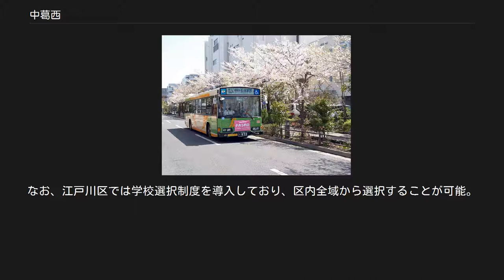中葛西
日本 」 関東地方 」 東京都 」 江戸川区 」 中葛西 中葛西（なかかさい）は、東京都江戸川区の町名。
現行行政地名は中葛西一丁目から中葛西八丁目。
郵便番号は134-0083 東京都江戸川区南部の葛西地域の中央に位置する。
面積は1.6408平方kmで、区内で10番目に大きな町である。
町域の北は新川を挟んで対岸に江戸川六丁目、南は左近川を境に南葛西一丁目・臨海町三丁目に、東は環七通りを境に東葛西一・二・五・六・七丁目に、西は葛西中央通りで北葛西四・五丁目および西葛西四・五・六・七・八丁目に接する。
 中葛西は区内で4番目に人口が多い町であり、1万9032世帯、3万5567人（2011年1月）が在住している。
近隣のように大規模団地はないものの、駅周辺を中心にいわゆる一戸建ての住宅は少なく、町域全体にアパートやマンションなどの中高層の集合住宅が立ち並んでいる。
そのため人口密度は南葛西に次ぐ、区内第四位となっている。
町域の大半は区画整理が完了しているが、二丁目と八丁目は「地区計画」を立てて整備を進めている所である。
 中葛西には白子のりの本社など1014の事業所があり、1万1877人が働いている。
従業者数は区内第四位で、東葛西に次ぐ商業都市である。
事業所当たりの従業員数（約12人）は区内の平均（約9人）を上回っており、中規模の事業所が多いようである。
業種は卸売業・小売業（25%）、宿泊業・飲食サービス業（18%）、クリーニング業や美容所、パチンコなどの生活関連サービス業（11%）、医療福祉（8%）、建設業（7%）が多いようである。
宿泊業・飲食サービス業の従事者（3406人）は区内最多で、特に中葛西三丁目に集中している。
2位の西葛西（2413人）を大きく引き離しており、事業所当たりの従業者数は西葛西の2倍に達する。
また都営バス江戸川営業所や葛西郵便局のような大きな事業所があるためか、運輸業の従事者（1681人）は区内第二位で、事業所辺りの従業者数（約29人）も臨海町（約25人）を上回る区内第二位である。
 住宅地の地価は、2017年（平成29年）の公示地価によれば、中葛西3-23-19の地点で42万3000円/m2となっている。
 中葛西の町域は1975年頃の地図によると、周辺の様々な町に属していたようである。
葛西橋通りの北側の一丁目は宇喜田町であり、三角葛西通りを挟んだ二丁目は桑川町と長島町で、葛西駅の北側の三丁目は長島町、葛西駅の南側の五丁目から八丁目までは葛西、六丁目は新田だったようである。
宇喜田や長島、桑川などの地名は江戸時代の村の名前であり、葛西はそれらが明治時代の町村制の際に合併して出来た葛西村に由来する。
古い地名は昭和時代に江戸川区が誕生した後も、1970年代までは町名として使用されていた。
しかし1978年以降の住居表示の実施によって、中葛西になったようである。
 葛西駅周辺が開発されたのは、戦後である。
葛西橋通りが整備されたのは浦安橋が完成した1940年代のようだが、新しい葛西橋が現在の場所に架橋されたのは1963年（昭和38年）になってからである。
長島町と新田仲町通り沿いの仲町の間に広がる畑の中に、葛西駅が設置されたのは1969年（昭和44年）だった。
1972年（昭和47年）には、近隣で葛西沖開発事業が始まった。
しかしその頃はまだ環状七号線は完成しておらず、全線が開通したのは葛西駅の設置から15年後の1984年（昭和59年）である。
放射16号線は1997年頃になってもまだ、新田仲町通りと交差する付近の立ち退きが上手く行かなかったようで、完成したのは200x年代になってからである。
 初代の新川橋が完成したのは1916年（大正5年）だと言う。
これは区内初の鉄橋で、それ以前は「三角渡し」と呼ばれる渡し舟で往来していたらしい。
橋が架かった後も、しばらくは通行料を取る「賃取橋」だったそうである。
新川橋が完成した翌年には大正6年の高潮災害があり、満潮時に台風の高潮が押し寄せて葛西村の1355棟が破損・流出し、死者は220人に達した。
新川を通って千葉県銚子市に向かう、内国通運会社の蒸気船「通運丸」が鉄道との競争に敗れて運航を停止したのも、この頃である。
時代は舟運から陸運へと緩やかに移りつつあったが、葛西地区では江東区の高橋と浦安の間を往復する小型の乗合蒸気船「通船」などが走り、戦後まで河川交通は活発だったようである。
一方、モータリゼーションの進んだ現代の葛西地区は陸上交通のメッカであり、葛西橋通りと環状七...